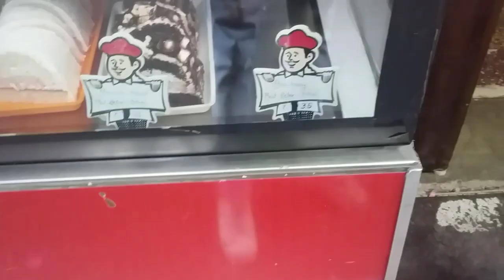नैनीताल मे खूब मस्ती करी|| पूरा शहर घुमा || पर ये क्या हुआ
Naina peak track

( नाटक श्रवन कुमार)

KUMAONI ramlila

Thanks